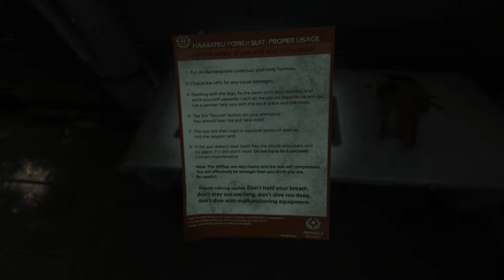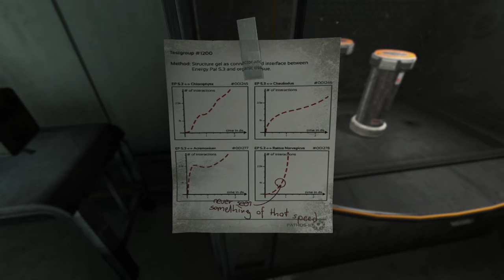Soma (Ep. 11 - Omicron)